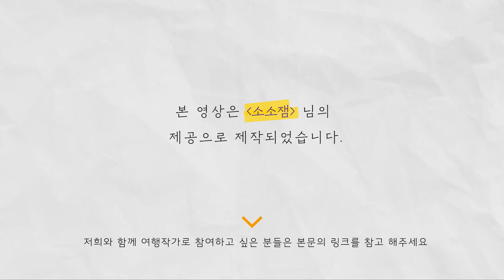가을엔 간월재 인생샷 📸 최단코스로 즐겨요 | 울산,울산여행,울산여행추천코스,울산여행코스,울산가볼만한곳,울산갈만한곳,울산여행지,간월재,울산명소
여행자 파트너 소소잼님의 영상으로 제작된 울산 간월재 워킹투어

이 가을 딱 오르기 좋은 가벼운 등산코스♥️

단풍이 물들기 시작하는 산길을 따라
사박사박 걸어가다보면 억새와 갈대가
가득한 간월재를 만날 수 있어요

울산 끝에 위치하고 있어
밀양, 청도, 경주에서도 가까우니
다른 지역 여행 중에도 한번 방문해 보세요

여행 영상 원본만 제공해주셔도
멋진 영상으로 만들어 소개해드리며 유튜브 수익 일부분을 드립니다

지금 바로 여행능력자들 여행자 파트너로 등록하세요

[간월재]

📌울산 울주군 상북면 이천리
🚗죽림골 코스 _ 울산광역시 울주군 상북면 이천리 산 76-1 주차
     사슴농장코스 _ 울산 울주군 상북면 이천리 120-19 주차